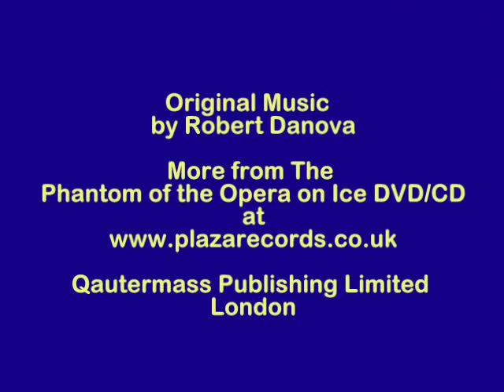The Phantom of the Opera on Ice - Angel of Music - Victor Michael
This beautiful original song by Roberto Danova from his 'The Phantom of the Opera on Ice' DVD/CD.

By personal permission of Roberto Danova.